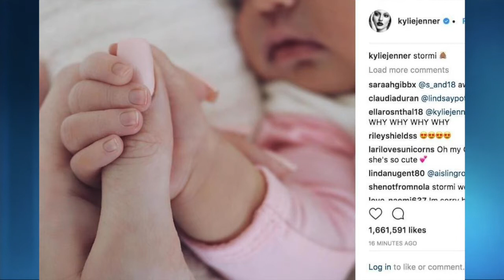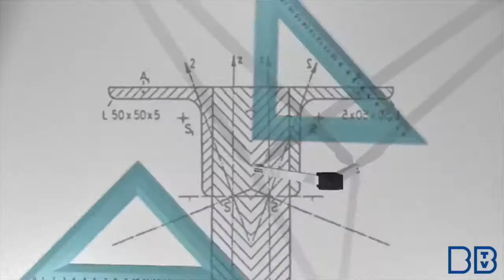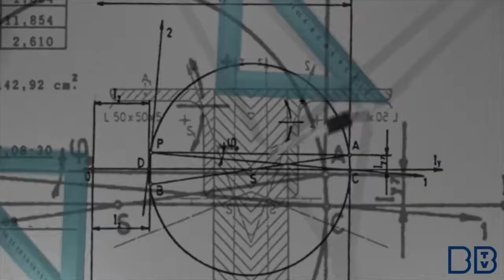February 8, 2018